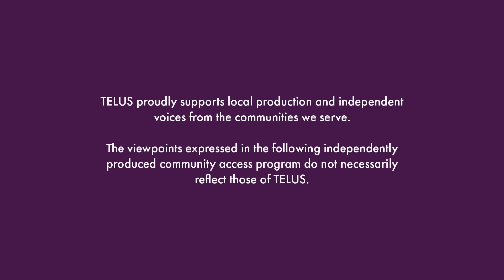Summer Crews w/ Clark & Perry ft. Gary Uchikura Pt.1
Clark & Perry interview local ceramic artist, Gary Uchikura about his passion for sculpting and karate in Lethbridge, AB. Gary is an emerging ceramic artist who recently graduated with distinction from the U of L Fine Art, Studio program. His hope is to reignite interest in handmade ceramics. A farm upbringing and an extensive background in agricultural science inform Gary's practice in many ways.

Clark aka Brent Clark, is based in Lethbridge, AB. He's the General Manager of, and a regular performer with, Theatre Outré as well as an intimacy and fight choreographer. He graduated with a BFA in Dramatic Arts from the University of Lethbridge in 2020.

Perry aka Daniel J. Perryman, is based in Lethbridge, AB. He’s a professional actor for both film & theatre, an emerging producer, playwright, and aspiring musician.He graduated with a BFA in Dramatic Arts from the University of Lethbridge in 2019.
Produced with the support of TELUS STORYHIVE Summer Crews
TELUS STORYHIVE supports compelling, original stories told by content creators from British Columbia and Alberta through production funding, training and distribution to new audiences.

Summer Crews is a program for new and emerging live streamers to capture hyper-local stories in their communities.